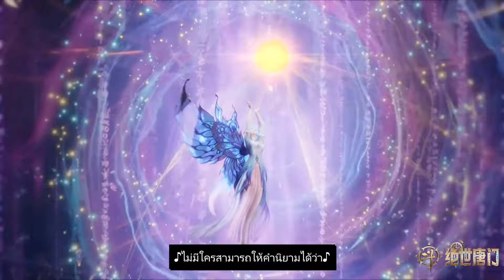ตำนานจอมยุทธ์ภูตถังซาน 2 ตอนที่ 46clip2 soulland2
ตำนานจอมยุทธ์ภูตถังซาน 2 ตอนที่ 46clip2
soul land season 2 ep46clip2

ยินดีต้อนรับสู่ช่องและดูอะนิเมะจีนเพิ่มเติม